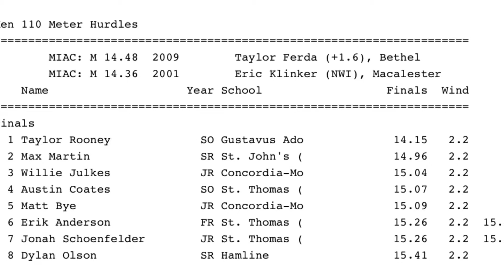2019 MIAC 110h Final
Max Martin from St John’s finishes 2nd behind champion Taylor Rooney of Gustavus Adolphus.

Final Results
  1 Taylor Rooney             SO Gustavus                14.15
  2 Max Martin                SR St. John's                 14.96
  3 Willie Julkes             JR Concordia              15.04
  4 Austin Coates             SO St. Thomas               15.07
  5 Matt Bye                  JR Concordia-Mo             15.09
  6 Erik Anderson             FR St. Thomas               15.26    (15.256)
  7 Jonah Schoenfelder        JR St. Thomas               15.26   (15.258)
  8 Dylan Olson                SR Hamline                  15.41